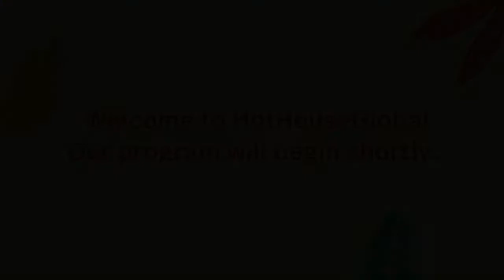Six Degrees: Unity in Time of Need, 11/22/2020